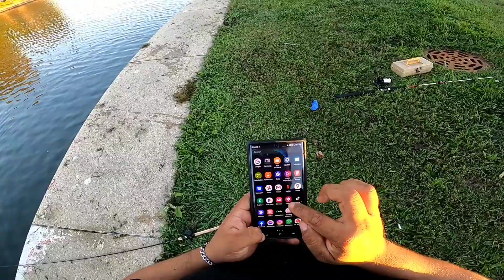Excelente pesca de salmones gigantes 😱